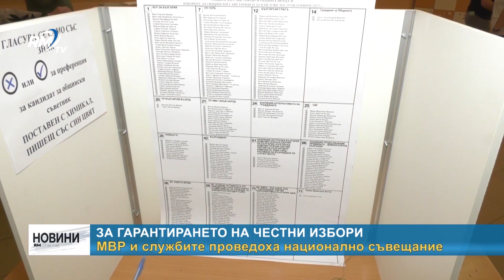RM TV: За гарантирането на честни избори МВР и службите проведоха национално съвещание